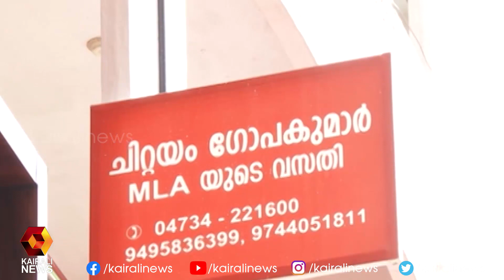ജാതി പറഞ്ഞ് വോട്ട് പിടിച്ച് യുഡിഎഫ് സ്ഥാനാർത്ഥി |Adoor | Kairali News